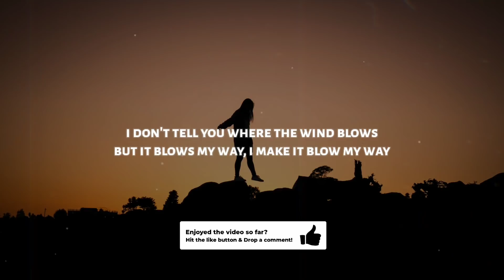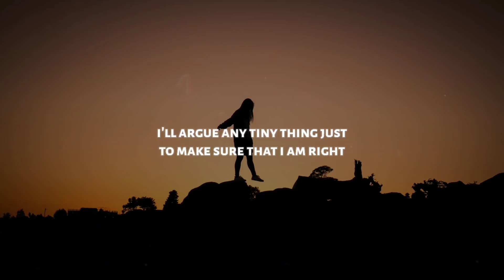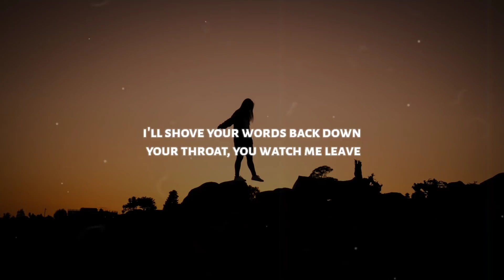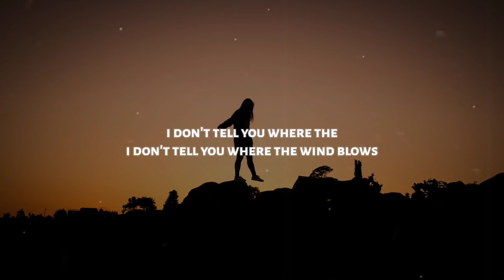Valentina cy - Wind (Lyrics)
♫ Valentina cy - Wind

◼️ Lyrics: Valentina cy - Wind

A little good goes a long way
Maybe I’ll stay
What do you like about me
Feeding my ego the right day
Maybe it works, but I know what I deserve

Cuz people like to talk
Rumors spread like wildfire
But I'lll just walk my walk and do what I desire

I don’t tell you where the wind blows
But it blows my way, I make it blow my way
But it blows my way
Everyday’s my day when the wind blows

Everyone has their point of view
Especially you, ya I know that you do
If I listened every damn day
I wouldn’t be brave
I got my  own things to say

But I'll just walk my walk and do what I desire

You know, I been running my life since the day I opened my eyes
I'll argue any tiny thing just to make sure that I am right
Come sit by me tell me how I should eat and breath
I'll shove your words back down your throat, you watch me leave